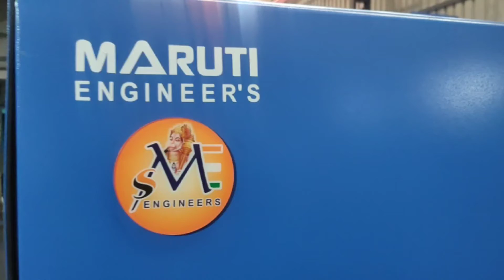Double colour Servo Injection Moulding Machine Trial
Maruti Engineers is located in ahmedabad (Gujarat, India). Our company is long engaged in the professional manufacture of high precision injection molding machine. We have successively introduced machine with clamping force from 50-650 tons.
- Servo Injection Moulding Machine
- PLC Injection Moulding Machine
- Double Colour Servo Injection Moulding Machine
- Horizontal Servo Injection Moulding Machine
- Vertical Injection Moulding Machine
- Machinery Parts, P.L.C., Scales, Valves.
- Servo Moter & A.C. Drive